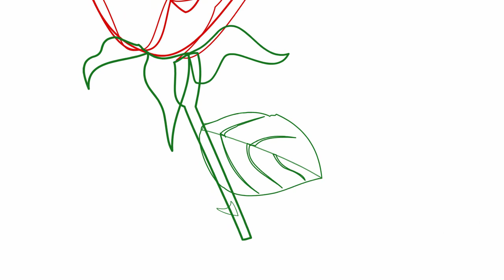How to Draw a Rose step by step Easy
Today we will see one  option for drawing a rose.
0:06 - 1. First draw one petal. He's upstairs.
0:18 - 0:11 - 2. Now draw the second petal next to the first one.
0:20 - 3. So draw a lot of petals of roses one by one.
0:26 - 4. Draw a rose bud. We draw a bud from below.
0:45 - 5. Now draw three leaves that wrap our rose from below.
1:07 - 6. Next, draw a rose stem.
1:20 - 7. At the stem, draw a large leaf. Here is our rose ready. It remains to paint a rose.
1:37 - 8. We paint the petals in red. There are many shades here. Each petal of another color.
1:55 - 9. Now fill the stem and leaves.
Look again how to draw a rose.
Come back to us again, and we will draw different flowers and much more.
1. Start your rose drawing, by drawing an oval shape. ...
2. Draw a small spiral inside the oval. ...
3. Draw a heart around the spiral – start at the top with the heart cleft touching the oval shape. ...
4. Draw a line following the heart shape – start at the top and do a nice curvy shape